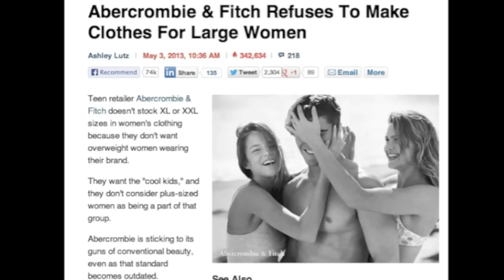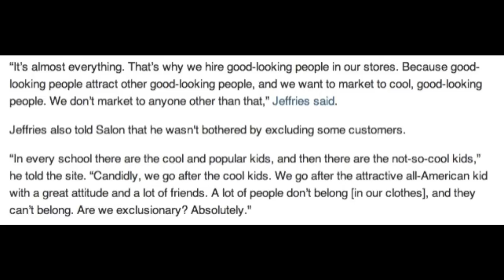Abercrombie & Fitch Hates Fat People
Abercrombie & Fitch refuses to stock XL or XXL sizes for women.
Here's the link I was talking about to try free stuff